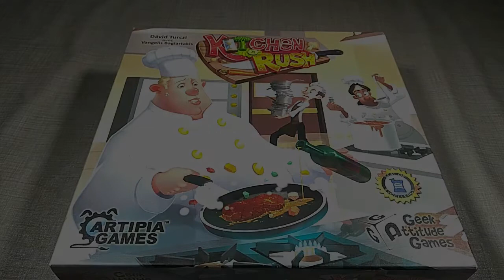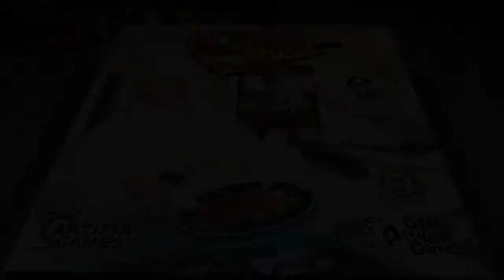Pourquoi je ne changerai pas mes sabliers de Kitchen Rush ?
Avez-vous un problème avec les sabliers du jeu "Kitchen Rush" ? Sortez-les et suivez la vidéo : on fait le point sur le sujet !
⮮ 🛈 Plus d'informations 🛈 ⮯

💡 Auteurs : Dávid Turczi et Vangelis Bagiartakis
🎨 Illustrateurs : Gong Studios
🏭 Éditeur : @GeekAttitudeGames